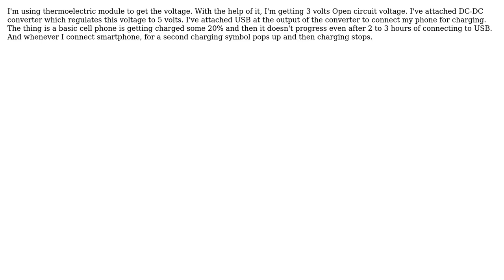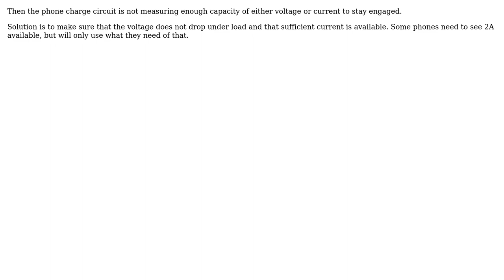Engineering: Why are phones not getting charged when I supply 5 V and 0.3 A?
With thanks & praise to God, and with thanks to the many people who have made this project possible! | Content (except music & images) licensed under CC BY-SA | Music | Images & others | With thanks to user Solar Mike user Shivam Patange and the Stack Exchange Network Trademarks are property of their respective owners. You are responsible for your own actions.